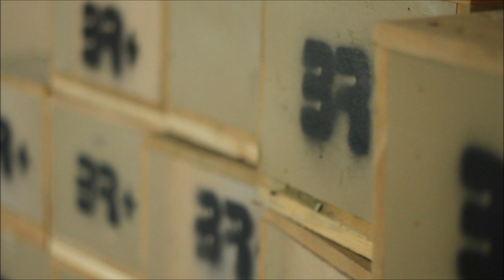Br Cenografia - Almoço de Confraternização de Bancos Internacionais - Bradesco 30 anos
Making Of do Almoço de Confraternização de Bancos Internacionais (Bradesco 30 anos), realizado no espaço de Eventos Fasano em dezembro de 2012.